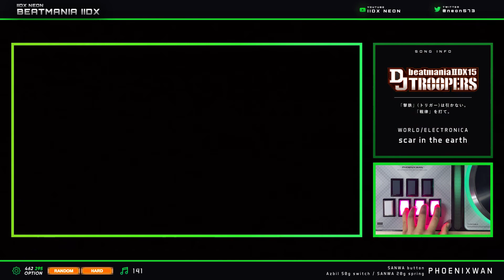[IIDX DJ TROOPERS] scar in the earth